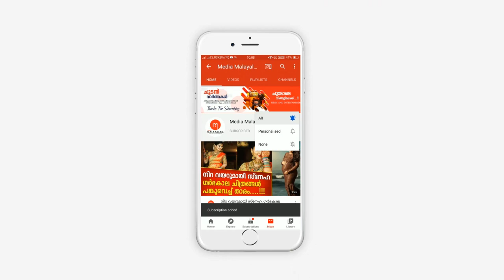ടീച്ചറമ്മയായി ഞെട്ടിച്ച ആവർത്തനയെ തേടി ടീച്ചറമ്മയുടെ വിളി എത്തി